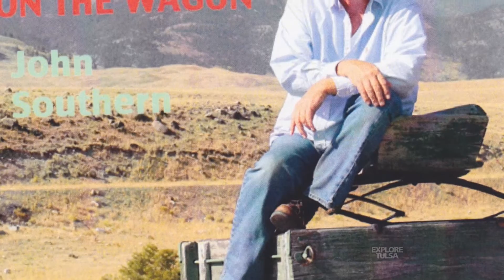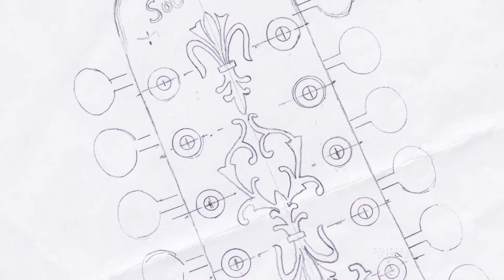Musician and Photographer John Southern